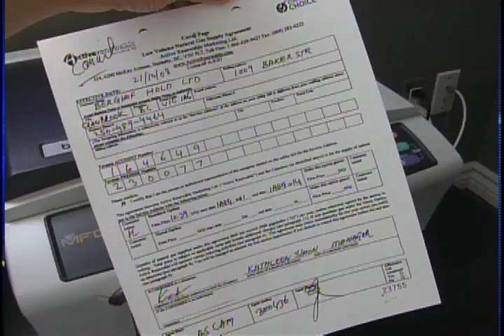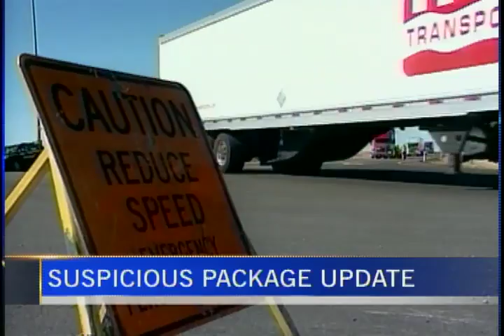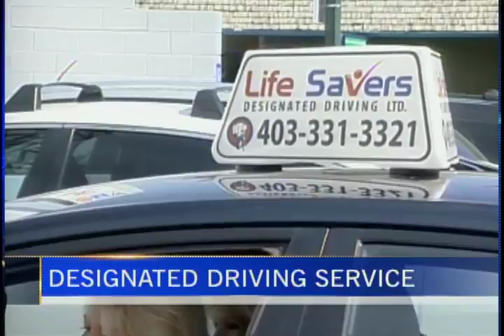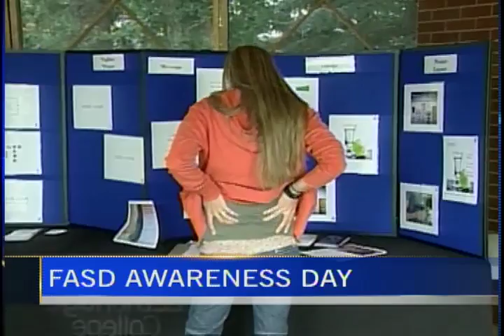CTV Lethbridge News - September 10, 2012